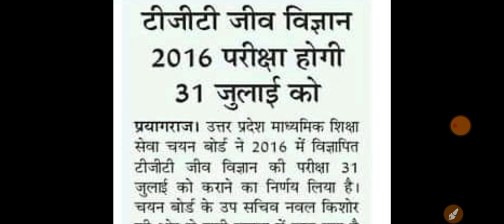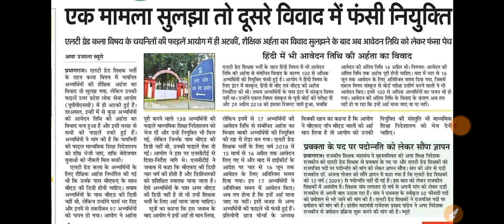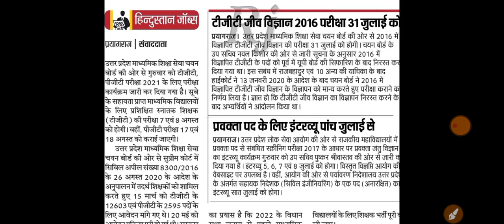lt grade latest news || हिंदी में समाजिक विज्ञान नियुक्ति प्रक्रिया || tgt pgt latest news today